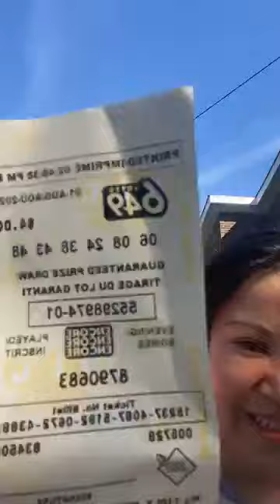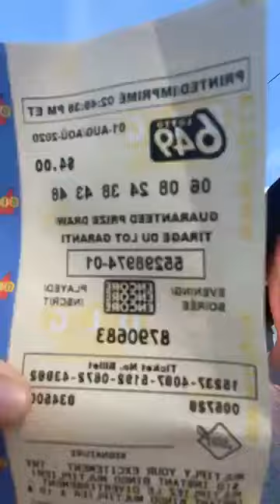Facebook 第一次直播 Venus 加拿大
Hello 大家好！我是由马来西亚到加拿大的Venus！🇲🇾🇨🇦
我會定期更新影片和分享我的在加拿大的日常生活～
Hello everyone! We come from Malaysia🇲🇾 to Canada!🇨🇦
see you on my videos!